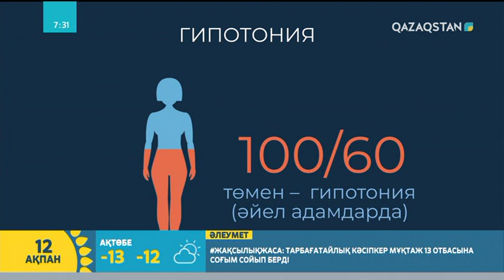Қан қысымы. Гипотония және гипертония